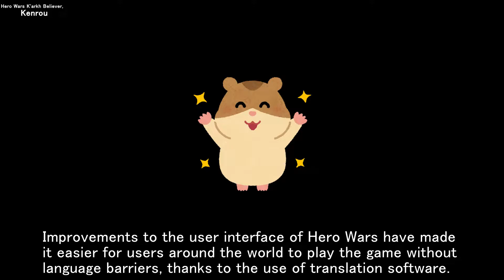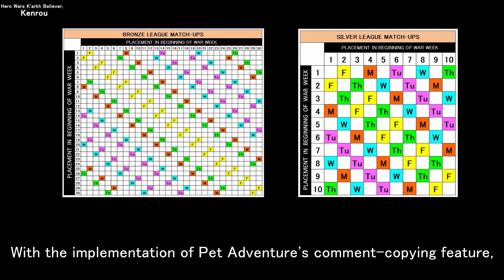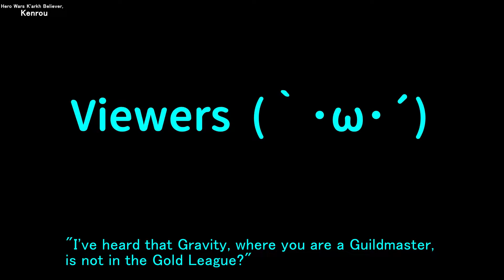Good news. Pet Adventure now has a copy function for comments | Hero Wars